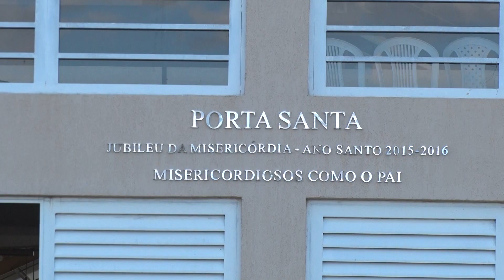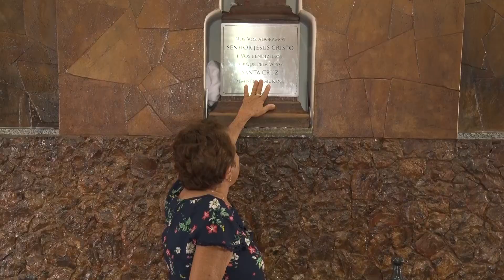ROMARIA DE DEVOÇÃO À SANTA CRUZ DOS MILAGRES